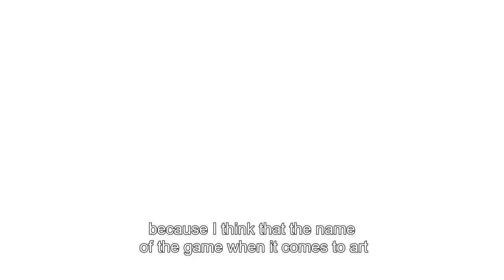Artist Talks: Tino Sehgal - about his work "Kiss"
Artist Talks is a program organized by the Fondation Beyeler and UBS in which internationally renowned contemporary artists speak about their work. The talks have an open, dynamic format and range from traditional artist’s talks to moderated conversations between artists and prominent figures from the art world. The Artist Talks are held at the Fondation Beyeler in Riehen/Basel and at other art institutions in Europe, Asia and the USA.